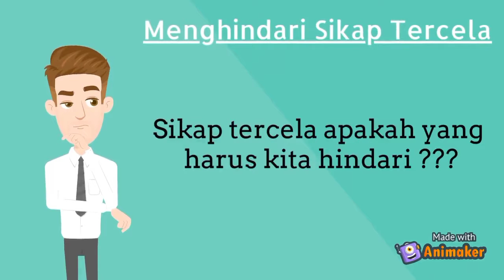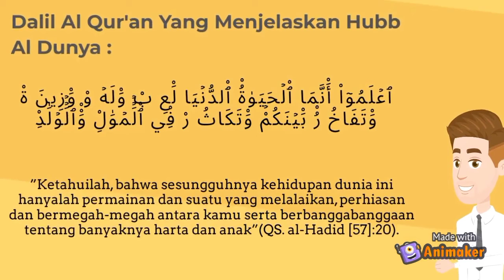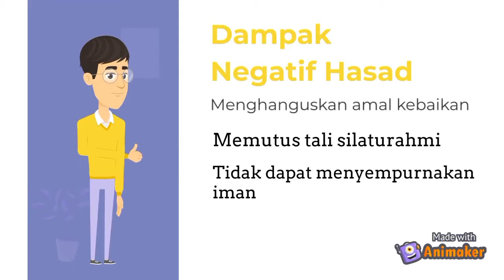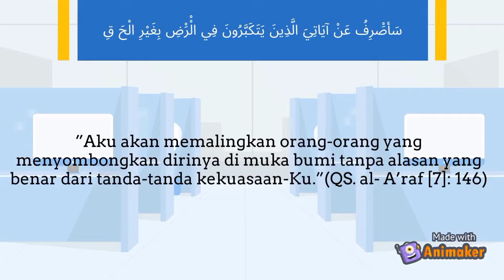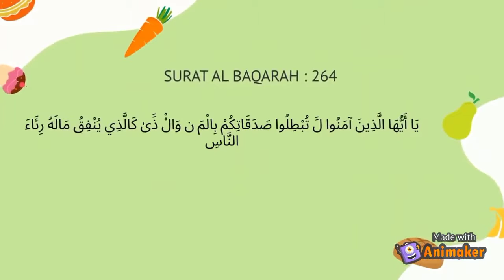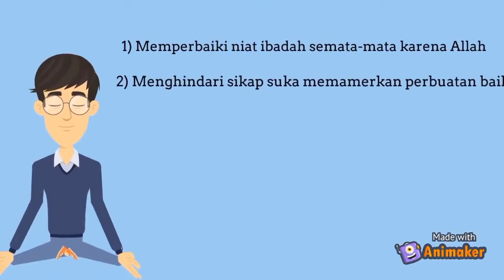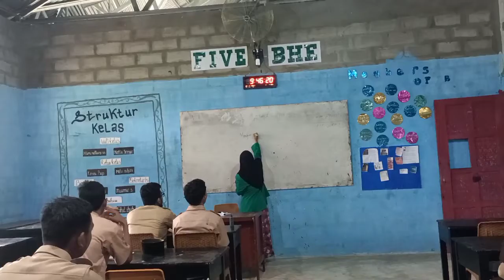PPL III_KHAIRUNNISA ADHA_PAI-1_FARIDA JAYA, MPd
NAMA : KHAIRUNNISA ADHA
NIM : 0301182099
JURUSAN : PAI-1 SEM. VII